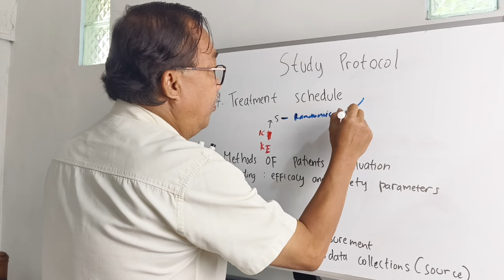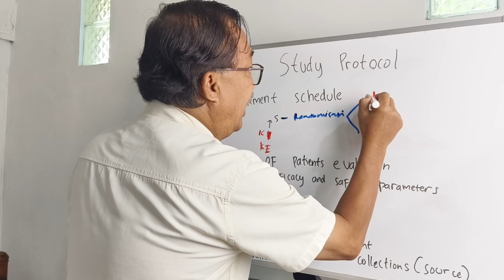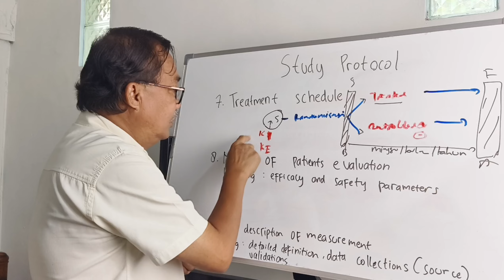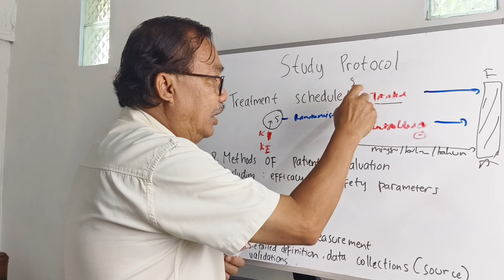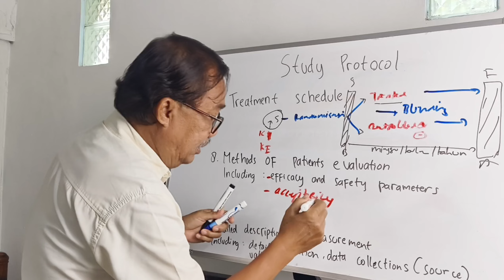Seri-45 Farmakoepidemiologi : Lanjutan Proposal Uji Klinik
Selamat datang di saluran kami! Dalam video ini, kita akan mempelajari tentang lanjutan pembahasan proposal uji klinik.

Terima kasih telah bergabung dengan kami dan mari bersama-sama mengeksplorasi dan berbagi ilmu bermanfaat.